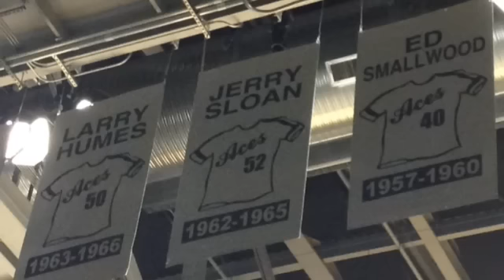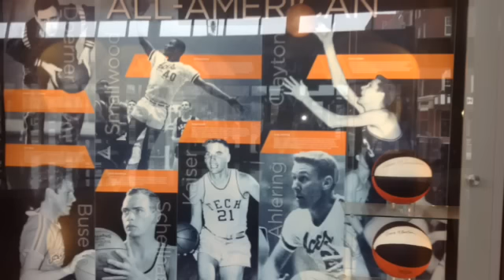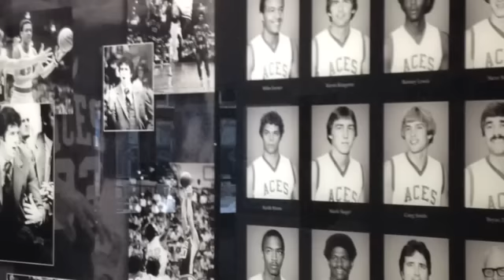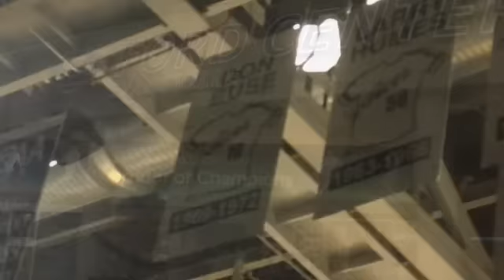MVC Travel Channel - Evansville